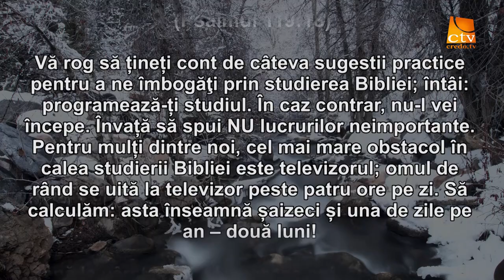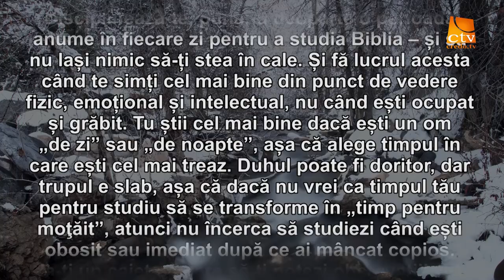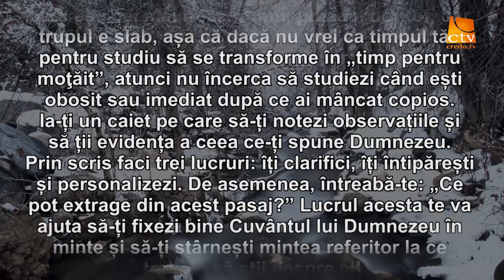Cuvantul Lui Dumnezeu pentru Astazi - 28.01.2016